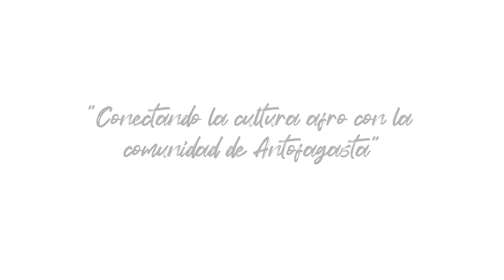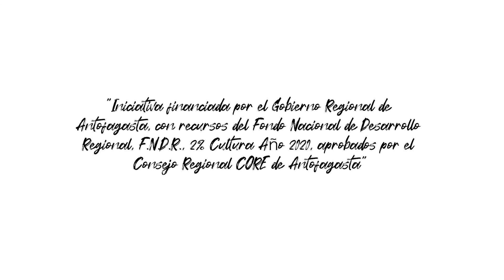Cápsula 03 Danza Afro Chilena/Ariqueña – Tumbe "La Aceituna"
Cápsula explicativa que transmite desde la esencia la base de la danza afro Chilena/Ariqueña Tumbe, impartido por la directora de danza Carolina Alonso perteneciente a la agrupación Tumbe Perla Morena.

 Sobre Nosotros:
En Afrofusiónate, creemos que la percusión y la danza trae bienestar y movimiento a todos y todas. Por eso buscamos transmitir cultura viva a través de la esencia de la diáspora africana y las diferentes expresiones afro en el mundo. Promovemos iniciativas culturales e integrativas, junto a más agrupaciones apasionadas tanto por la danza como la percusión de la diáspora africana.